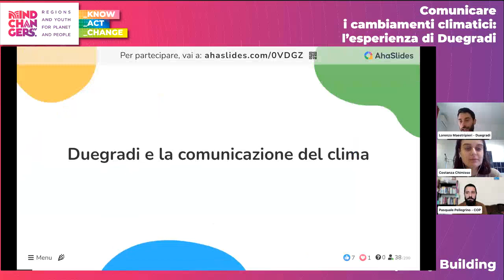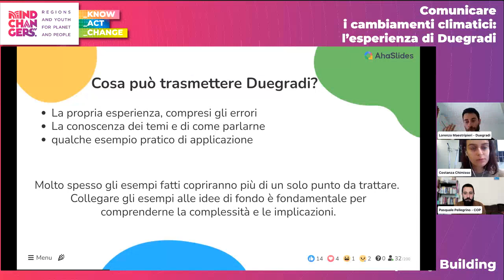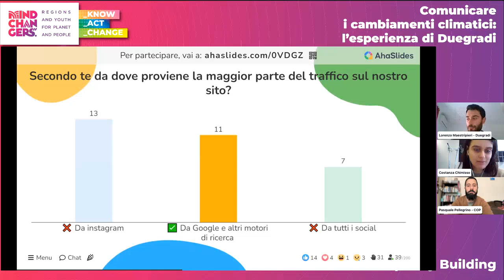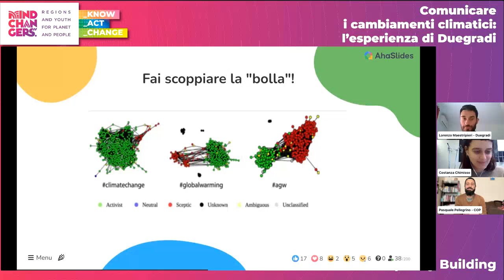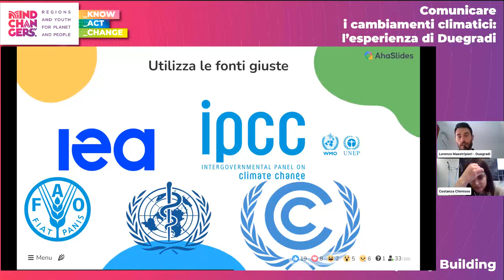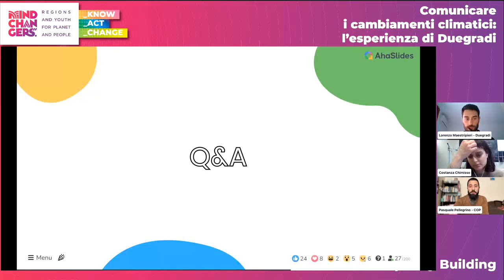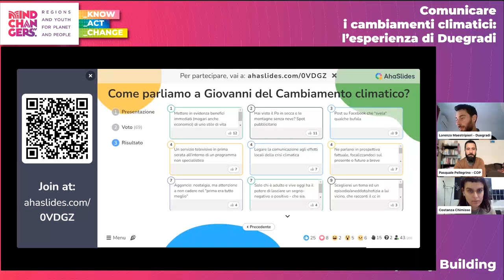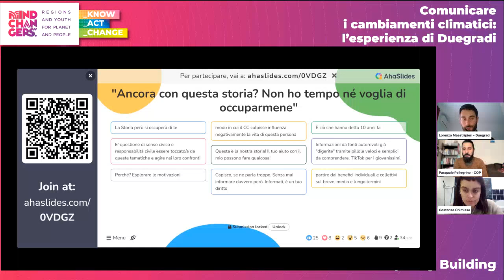"Comunicare i cambiamenti climatici: l'esperienza di Duegradi" - 2° Webinar di capacity building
Antonello Pasini nel suo libro “L’equazione dei disastri“ individua una formula (un’equazione
appunto) capace misurare il rischio che un evento collegato al clima possa causare
 danni ad elementi come persone, terreni o infrastrutture.

Se da un lato essa è suffragata da dati e modelli statistici incontrovertibili, ai quali si
 affiancano soluzioni concrete per venire a capo di questa crisi, dall’altro lato sembra che
il senso di urgenza gridato e socializzato da movimenti come FFF, Ultima Generazione
ed Exctintion Rebellion non trovi ampio riscontro tra le fasce più ampie della popolazione.

Tra i fattori che ostacolano una presa di coscienza di massa, un ruolo centrale svolgono la
complessità del tema e una trattazione spesso locale e
 slegata da una prospettiva più ampia da parte del sistema
 mediale nostrano.

Come fare quindi a stimolare una
maggiore presa di coscienza e soprattutto l’attivazione di
 più ampie fasce di popolazione con cui avere maggior peso
nelle rivendicazioni verso la Politica?

Duegradi, testata giornalistica online specializzata
 nell’informazione sui cambiamenti climatici, ci mostrerà
come affrontare queste tematiche in maniera coinvolgente
e innovativa. Il progetto è portato avanti da giovani
 esperti in diversi settori scientifici e colpisce per la semplicità
 con cui affronta le tematiche e per la grafica accattivante,
 senza rinunciare al rigore scientifico.